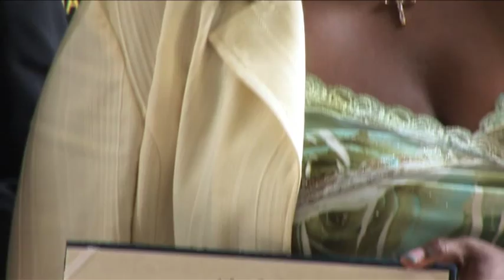Commonwealth Seminar Institutional Video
Opening the Doors of the State House

The Commonwealth Seminar (MassCS) exists to open the doors of the State House to diverse leaders. We fulfill that mission by providing legislative training, networking opportunities with top policymakers, and access to public service job opportunities for diverse leaders in Massachusetts.

Three times a year, MassCS hosts an intensive training program at the State House that invites community leaders to learn to navigate the legislative and state budget process. The training program lasts six weeks and participants spend one morning a week in interactive seminars with Administration officials, legislators, legislative aides, media personalities, and lobbyists. The program is intended for leaders from communities of color, immigrant groups, and others who directly benefit those communities.

On a regular basis, MassCS invites members of its leadership network to events designed to let them meet and know key policymakers in Massachusetts. Past speakers include Attorney General Martha Coakley, Boston Globe Editor Marty Baron, Treasurer Tim Cahill, former Senate President Robert Travaglini, Speaker Salvatore DiMasi, and Boston Housing and Community Development Chief Charlotte Golar Richie.

In 2005, we launched Commonwealth Jobs, a free online resource that posts public service job openings as a way to encourage our diverse leaders toward a professional commitment to government and non-profit service.